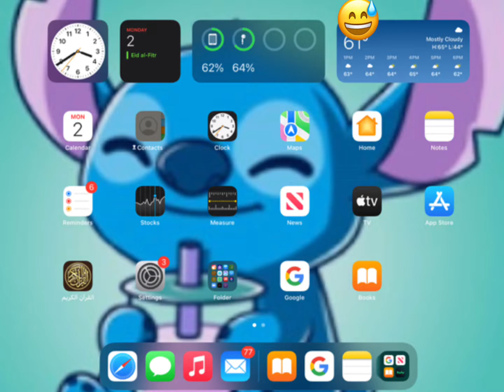Lets see your ipad/phone